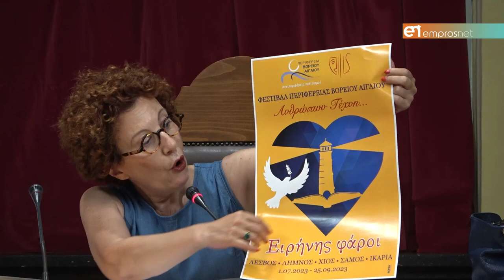3ο Φεστιβάλ Τέχνης της Περιφέρειας Βορείου Αιγαίου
«Ανθρώπων Τέχνη … Ειρήνης Φάροι»